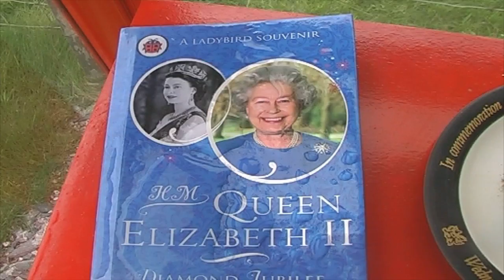我的奥克尼和设得兰群岛之行Orkney and Shetland travelling full.mov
小弟我在奥克尼群岛和设得兰群岛得瑟一圈的简单记录，留作纪念